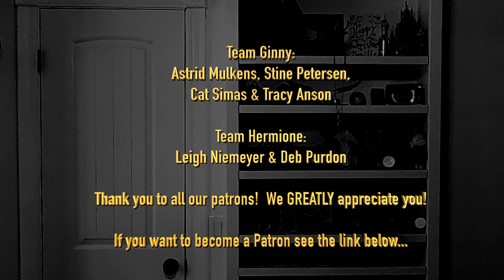Drawing RIX FLIX | THANK YOU Rick and Nikki | Universal Studios Florida | Ashes to Feathers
Let's draw Rix Flix, who is the most popular, sawt after blogger on Universal Studios today.  I have enjoyed watching Rick's channel for the past year now.  Nikki and he are a wonderful pairing and I love their chemistry.  Now unfortunately, Hannah could not join me on this video but do not worry she will be back next video.  Also, we make the giveaway announcement for our one month choosing of who gets the giveaway items and Hannah and I will add some things to it too.  Stay Magical!

If you want to collaborate with us, please let us know.

Thank you very much to all my present and future patrons:
Team Ginny: Astrid Mulkens, Stine Petersen, Cat Simas & Tracy Anson
Team Ron:
Team Hermione: Leigh Niemeyer & Deb Purdon
Team Harry:
Team Golden Trio:
(your name will be listed here for ALL ACTIVE PATRONS)

Consider helping out the channel by purchasing through my Magical Amazon Store or becoming a Patron. (see links below).  Your support will help bring more and more content for you to enjoy.  Thank you!

Ashes to Feathers
1513 Smoking Tree

Ashes to Feathers Magical Amazon Store:

Ashes to Feathers Magical Drawing Supplies: